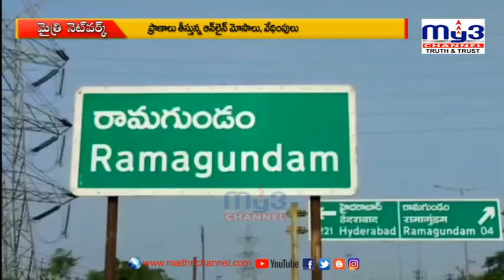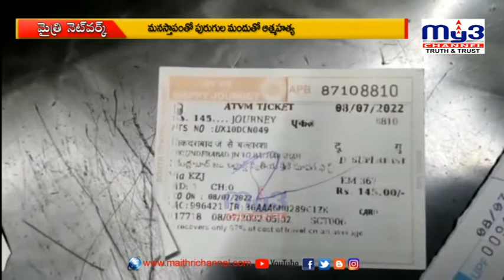గేమ్స్‌, లోన్‌యాప్‌కు యువకులు బలి... || MY3 NEWS 12-07-2022 8pm